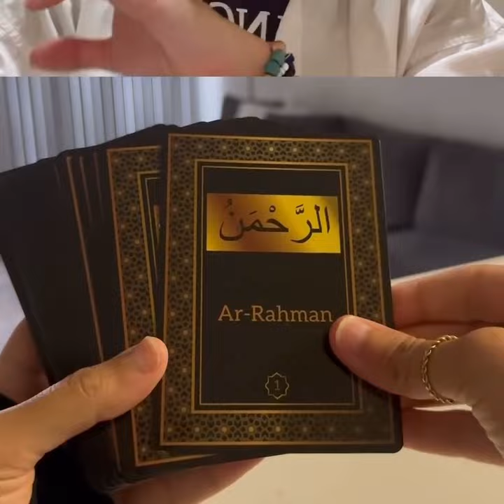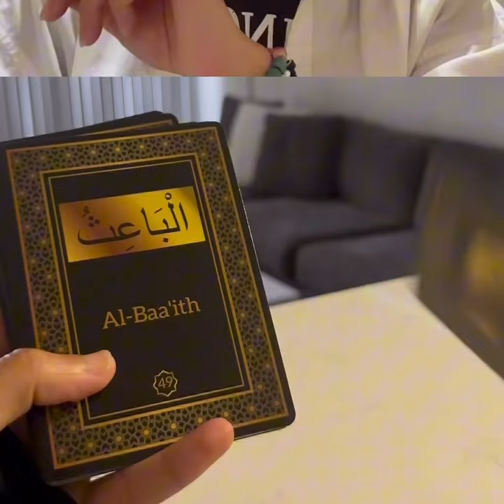Easy Way to Learn 99 names of Allah